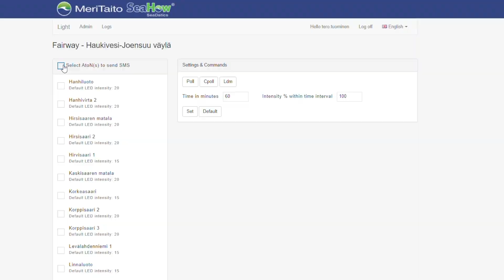EMMA Extension – Smart fairway digitalization pilot in Saimaa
The smart fairway digitalization pilot is a part of the EMMA Extension project that is funded by the Interreg Baltic Sea Region Programme. This summer, 34 smart buoys were installed in the Saimaa deep fairway, which is Finland’s most important inland waterway for merchant shipping.
Safety is enhanced in particular by the fact that the pilots and VTS can adjust the light output of beacons and the rhythm of lights to support the navigation of vessels in poor visibility and weather conditions. The light output can be adjusted in real time centrally by the VTS center and, if necessary, even with a tablet used by the pilot.
Remote-controlled signs send information about, among other things, the functionality of the light, the condition of the power supply, and the actual location of the sign. All this information improves the navigability of the fairway as well as increases maritime safety. Modern technology also reduces the carbon footprint, while location inspections of signs can be done more efficiently.
Read more about the EMMA Extension pilot and the project itself on the EMMA